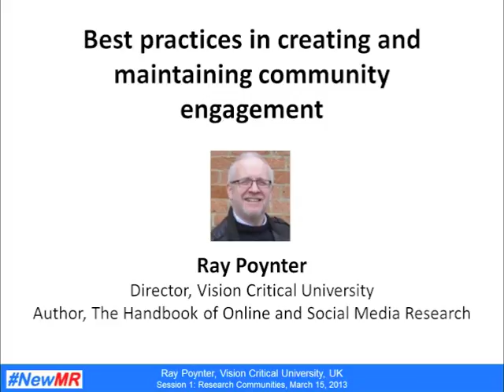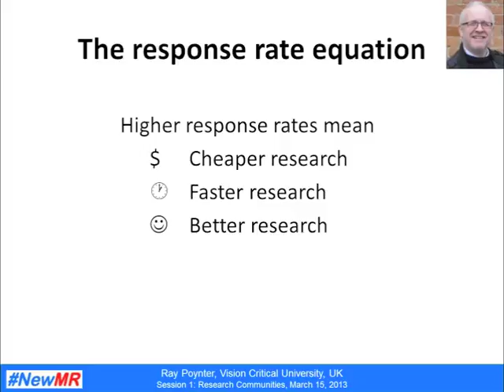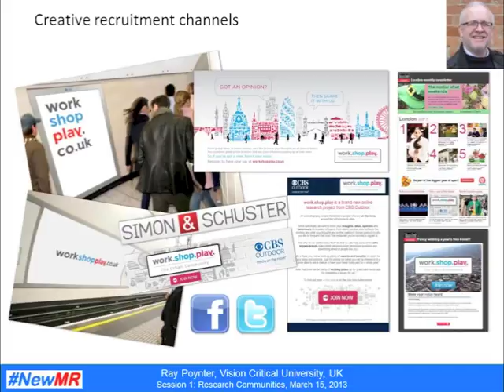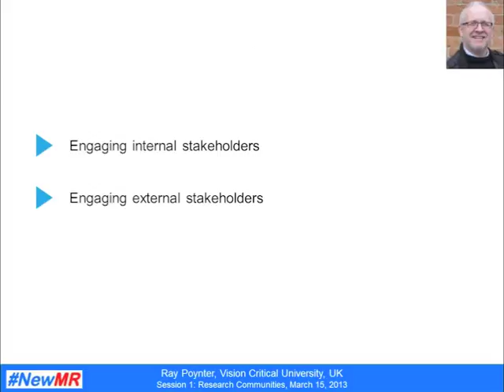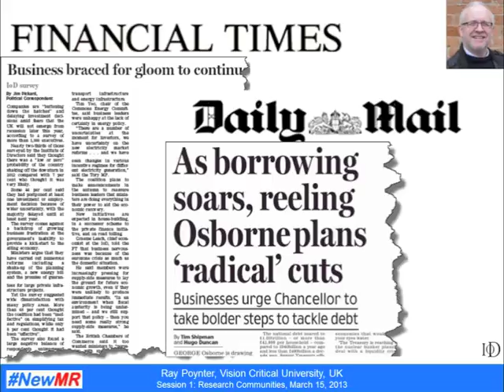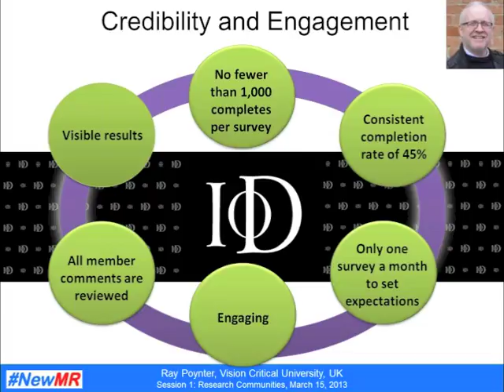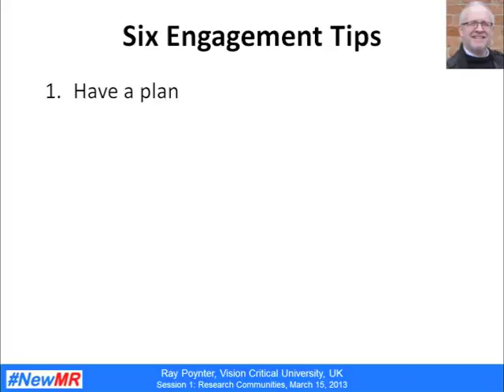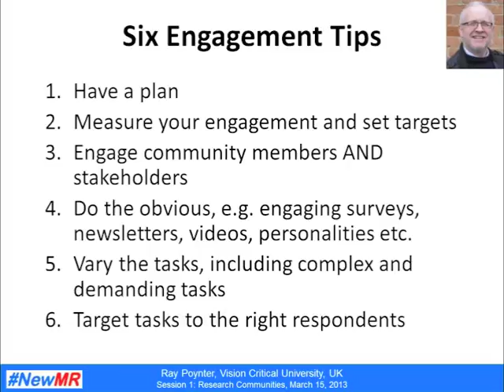Ray Poynter - Research Communities - 2013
Title: Best practices in creating and maintaining community engagement
Speaker: Ray Poynter
Event: Research Communities